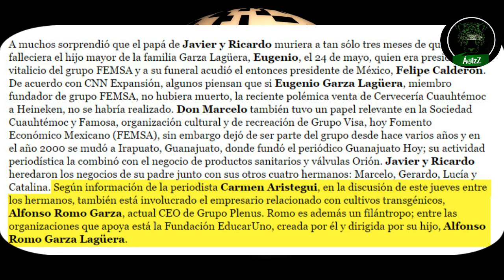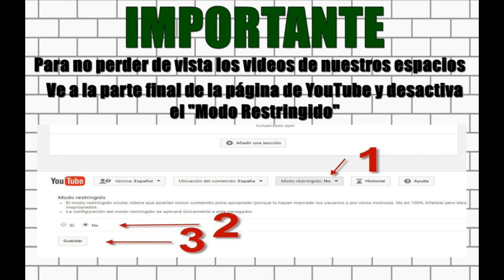Ramón Espinar se toma dos refrescos y casi lo linchan; Alfonso Romo lleva chescos a México y es Dios